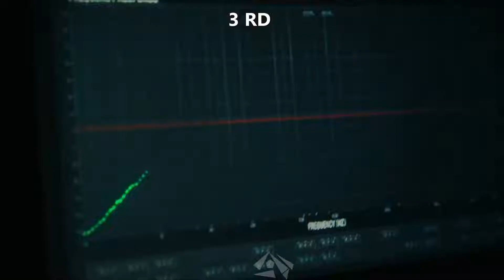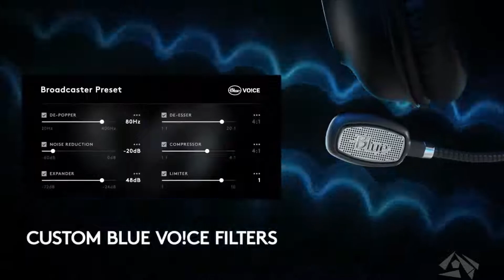BEST GAMING HEADSET YOU SHOULD BUY IN 2025 | TOP 5 GAMING HEADSETS 2025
Links to the Gaming Headsets we mentioned in the video:

5. Corsair HS80 Wireless

4. SteelSeries Arctis Prime

3. Razer BlackShark V2 Pro

2. Asus Rog Delta S

1. Logitech G Pro X Blue Icepop

Best Deals on Gaming Headsets

Computer Build:
AMD Ryzen 3 1200:
MSI Gaming AMD Ryzen B350 DDR4:
DeepCool TX Mid Tower Tesseract:
Kingston Technology HyperX Fury 16GB:
XFX Radeon RX 560 1295MHz,4gb GDDR5:
WD Blue 250GB Internal SSD:
WD Black 1TB Performance Mobile Hard Disk Drive:
Corsair CX Series 550 Watt 80 Plus Bronze:
32" TV HDTV LED 720p Element: